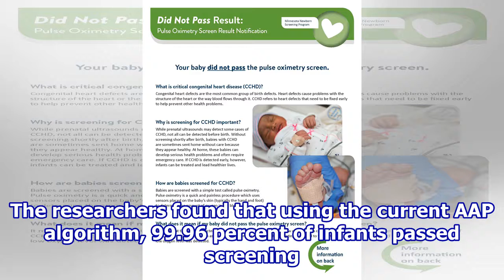CCHD newborn screening may detect other diseases